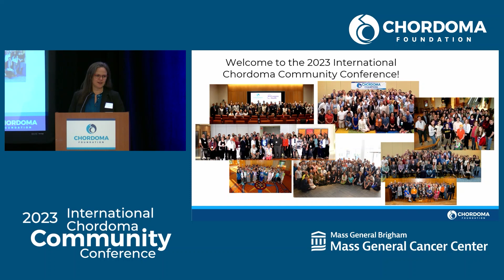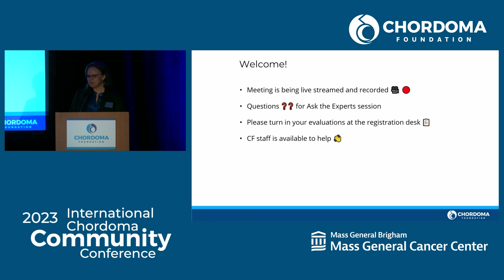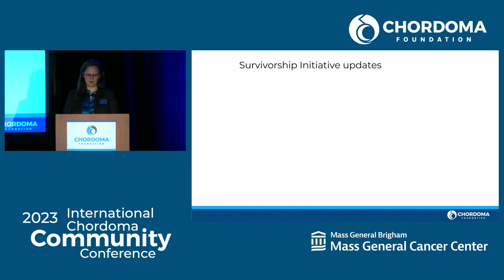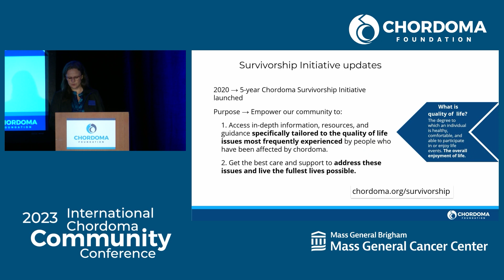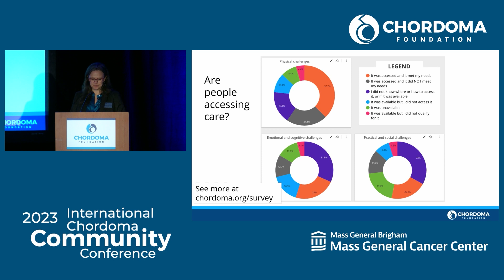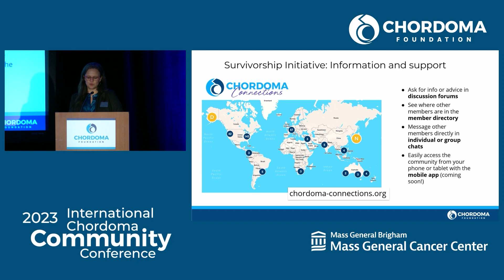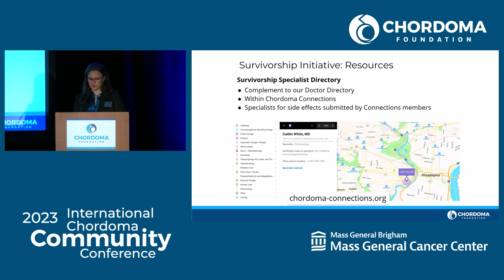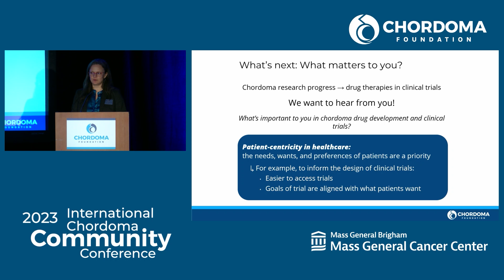Welcome and Chordoma Survivorship Initiative updates